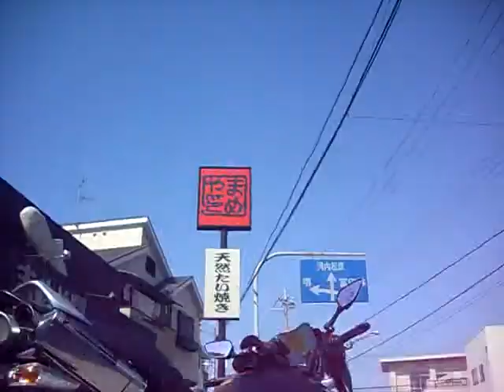YOSHIMURA GSR400 広島 Suzuki GSR600 GSR